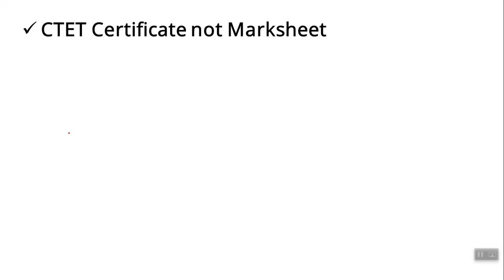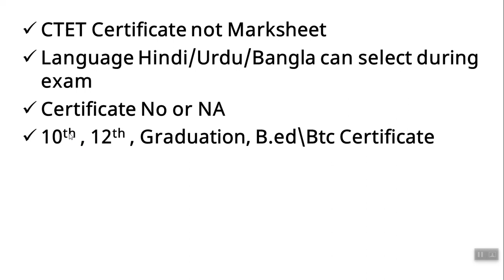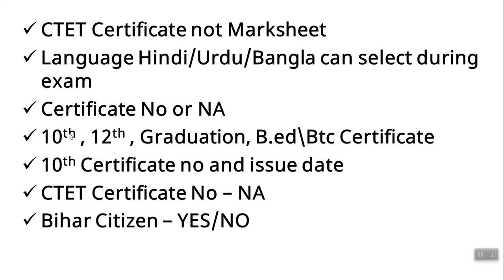BPSC Documents List for Other State Students I बिहार प्राथमिक शिक्षक भर्ती संशोधन I BPSC LATEST NEWS